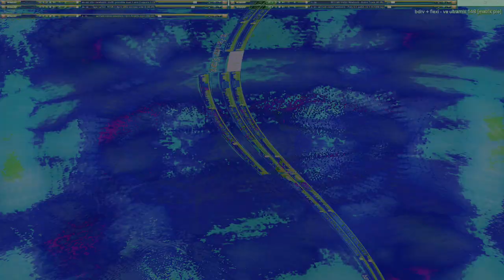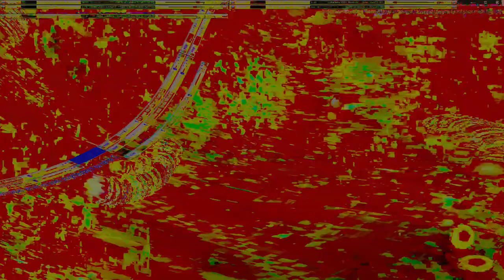Movie 24 09 13 13h20m40s series E 133 video art music creations.